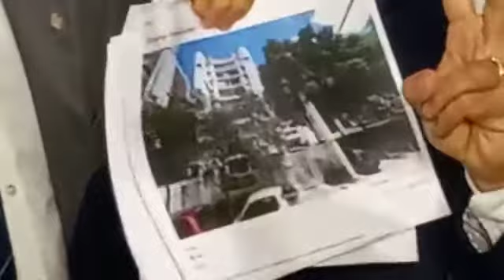Base do governo volta a insistir na convocação de representantes do Consórcio do Nordeste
Deputados e senadores da base do governo voltaram à carga para que integrantes do Consórcio Nordeste sejam convocados para depor na CPI da Covid. No depoimento do deputado general Girão, e o seu primeiro, senador Girão, falam que houve calote de milhões de reais que poderiam ser aplicadas contra a pandemia na região.